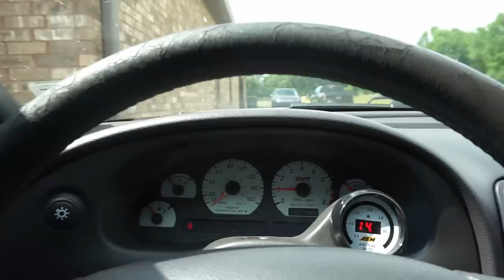FINALLY FOUND MY BOOST PROBLEM! | MAX HP TERMINATOR COBRA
I finally found my boost problem on my pullied and ported 2003 Mustang Cobra! It will finally be able to make max hp, and I'm so proud of that! It turned out that the problem with my Terminator Cobra was much more simple than I thought, but it wasn't something that I'd normally check. For more of the BEST Mustang Cobra content, look below for details!